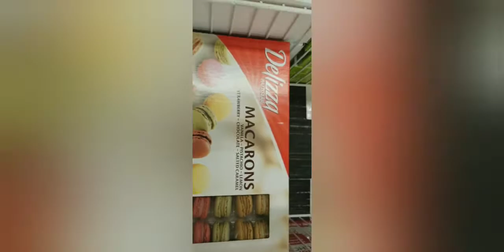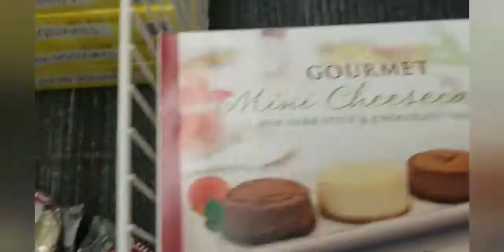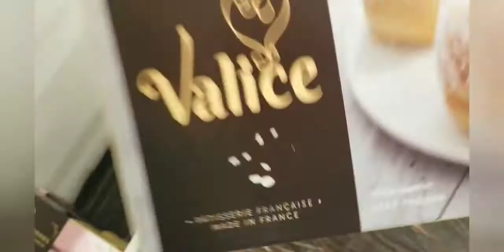Browse with me at Gordon 🌴